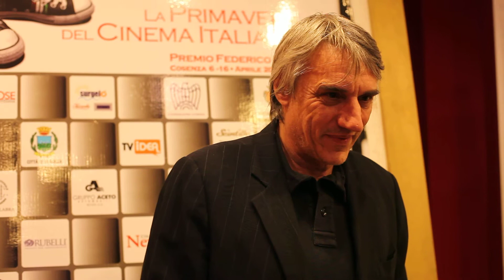Intervista a Mimmo Calopresti alla Primavera del Cinema Italiano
Abbiamo incontrato il regista Mimmo Calopresti in occasione del festival "La Primavera del Cinema Italiano - Premio Federico II", durante il quale ha presentato il trailer del suo nuovo documentario: "Anch'io ero comunista".